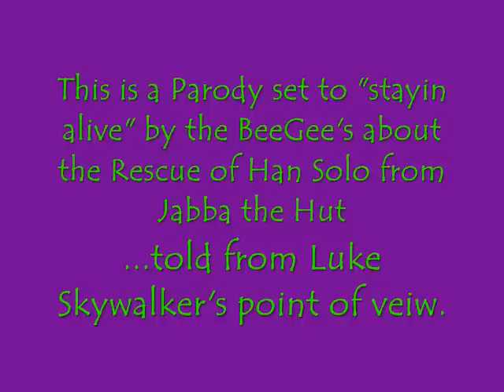Stayin Alive Bee Gees, Star Wars parody, musical comedy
"Rescuing Han" Original Musical Comedy by: Keith Foskey. This is a Parody set to "Stayin' Alive" by the Bee Gee's about the rescue of Han Solo from Jabba the Hut, told from Luke Skywalker's point of veiw! Check out more of Keith's Musical Comedy @... reverbnation/keithfoskey, facebook, twitter, myspace, etc...

well you can tell by the way I blew Yoda off
I'm going to Tatooine and I'm gonna save Han
Princess Leia and Chewbacca
going in disguise to back me up
well they sold him to Boba Fett
they froze him he's not dead yet
I was made a bitch back on Hoth
by some big ass snow Ewok

whether your a Wookie or Jedi playing hookie
you're rescuing Han, rescuing Han
the rebels bombing Vader and the Death Star's shaking
and we're rescuing Han, rescuing Han
Han Han Han Han, rescuing Han, rescuing Han
Han Han Han Han, rescuing Han-

I'm holding a thermal detonator
gonna blow you up for making R2 serve
Lando undercover sneaking around
gonna make our move
when they thaw Han out
Jabba resists Jedi mind tricks
but can't rape Leia with no dick
the way he dressed her up
I wish she wasn't my sister

don't go to the dark side, not to the dark side, the dark side is bad
not to the dark side, the dark side is bad, I'm rescuing Han